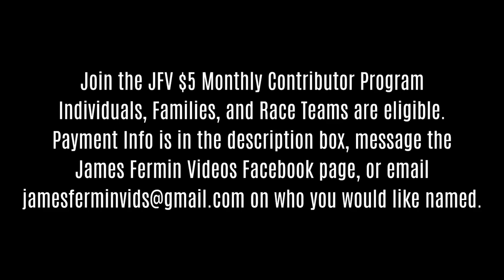Groove 42 #7, Don't Start Now, Vorshay's Cocktail Lounge, 11/11/23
November 11, 2023. Wichita, Kansas.
The Final Party

By: Dua Lipa

Camera
Canon XA-30

I am an amateur and not paid by anyone mentioned in this video or in the description, with the exception of Mel Hambelton Racing & M&T Automotive.